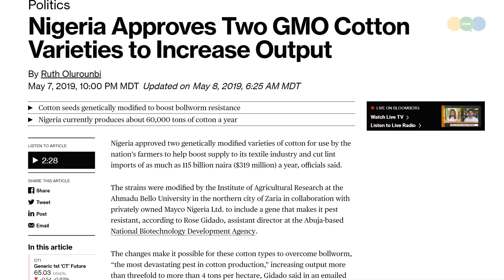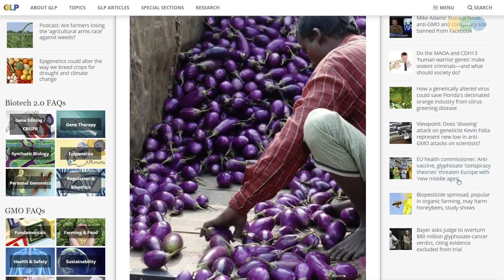Nigeria and Biotech - Occasional Check Ins With Rob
In this installment of Occasional Check Ins With Rob, Nick and Rob discuss the biotech developments happening in Nigeria. Rob recounts the time he spent in Nigeria with the minister of agriculture.  Nigeria is starting to loosen up it's restriction on GMO crops, so BT cotton and cowpeas are soon to be grown in Nigeria. These crops have the ability to drastically curb chemical use.  Innovation in agriculture should be available to everyone.

This video was produced independently by Know Ideas Media.